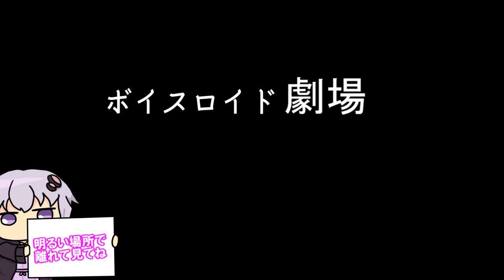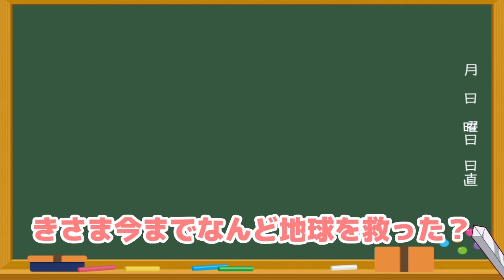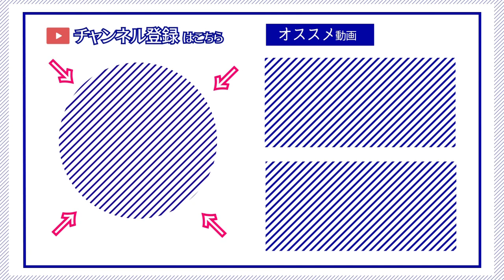【ゆかり先生劇場】ショートコント総集編５９（VOICEROID劇場）